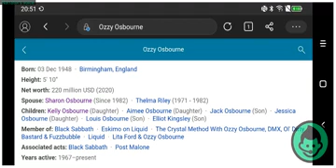Mr. Osbourne (Mrs. Osbourne's Husband)